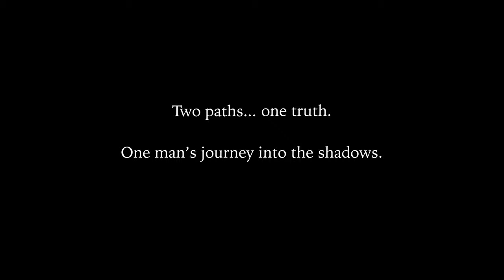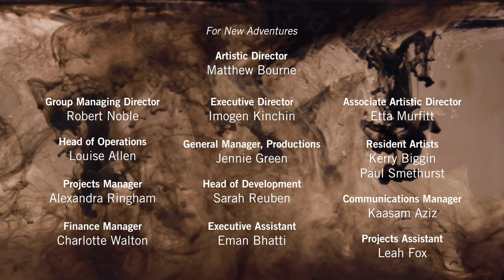CHECKMATE || JONA DANCE || ADVENTURES IN FILM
New Adventures and TEA films present Adventures In Film

CHECKMATE

Two paths...one truth. One man’s journey into the shadows.

Concept and Choreography: Monique Jonas for Jona Dance
Directed by: Adam Kes Hipkin
Creative Direction: Monique Jonas
Performed by: Rhys Dennis and Ihsaan De Banya
Director of Photography: Dan Patrick Hipkin
Gaffer: Oliver Bury
Edited: Adam Kes Hipkin
Produced by: Alex Ringham
Production Manager: Gaz Wall
Creative Assistant: Poppy Garton
Artistic Associate: Etta Murfitt

A New Adventures Production supported by Arts Council England